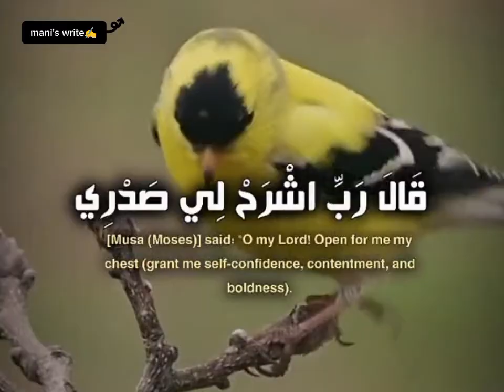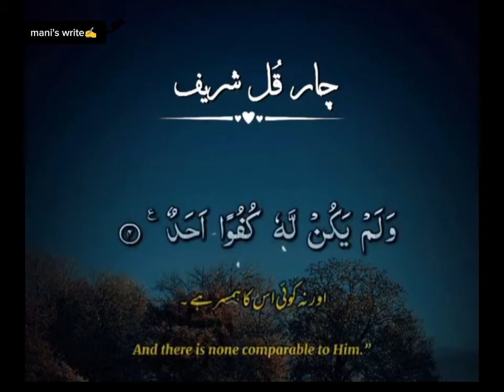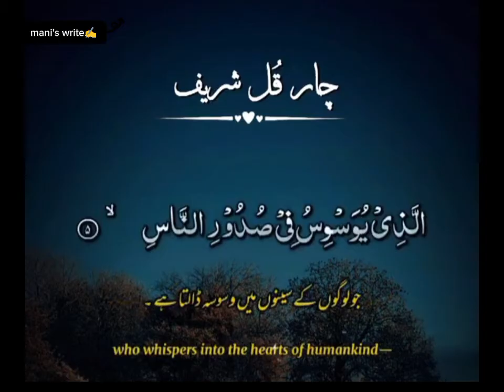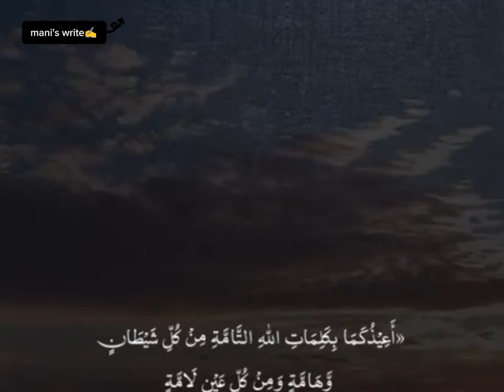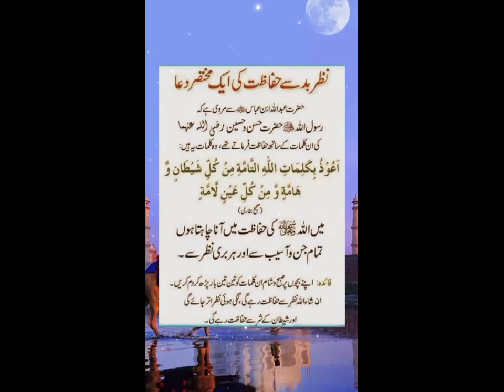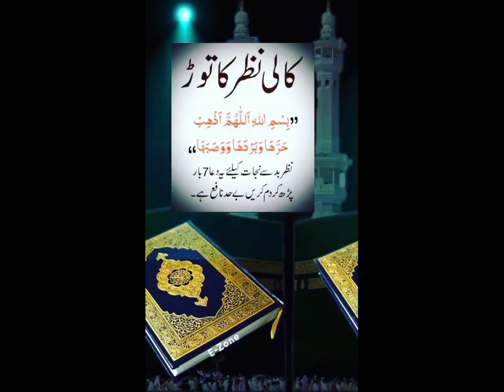Ye Video Miss Mat Kijiye ❤ Heart Touching video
tahajjudstory

Nazr e Bad ke ilaj ke liye Powerful Dua❤ Heart Touching video

Tahjjud story

Emotional stories

Prayer story

Cure depression

Motivational videos

Dua

Sabar

Urdu story

Urdu poetry,

Urdu Quotes

Urdu kahani

Beera Liyaa

Sukoon

Motivational video

Motivational speech

Islamic Video